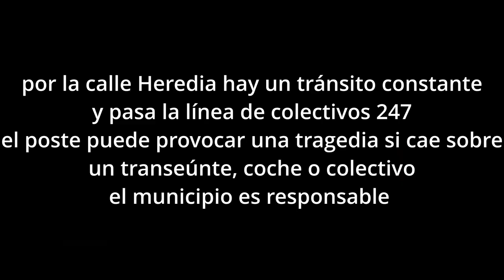Luminaria caída calles Heredia y Reconquista, Avellaneda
El municipio de Avellaneda, sigue siendo una aparente contradicción, ya que por un lado se gastan millones en obras nuevas, algunas intrascendentes para los vecinos y por otro lado no se invierte en mantenimiento incluso de los que pueden ser un peligro real para los bienes o la salud de los vecinos, como es el hecho de que un poste de las luminarias quede sostenido por las remas de un árbol.

Los vecinos denuncian que han hecho los reclamos correspondientes, pero a la fecha nadie se ocupo de hacer su trabajo, el poste dañado por el paso de un camión, uno de los principales problemas de esa zona de Gerli por donde circulan camiones de gran porte que provocan daños en las estructuras edilicias, en los autos estacionados y en los postes sean de luz, cable o alarma

También se han denunciado los camiones de las fábricas Pozo de galletitas, de azúfre Ggante y la logística TSL, pero parece que para el municipio es más cómo mirar para otro lado y que todo siga igual.